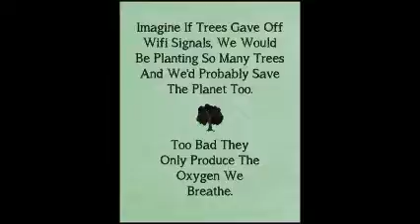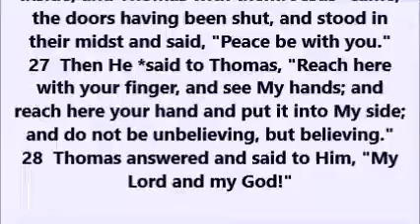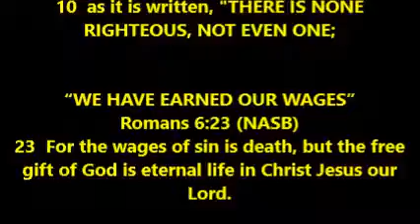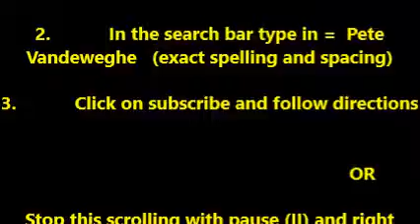THOUGHT FOR THE DAY PASTOR PETE 08 26 2016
THE CASE FOR CHRIST,LIAR-LUNATIC-LORD,